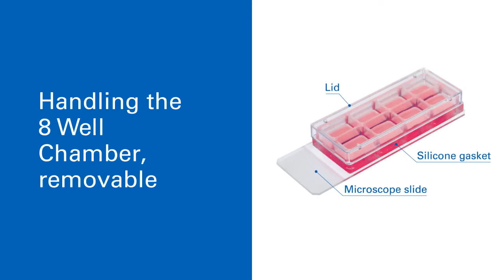How to Use the ibidi 8 Well Chamber, removable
The ibidi Chamber slides are the ideal solution for time-saving cell culture, immunofluorescence staining, and imaging.
Watch this movie to find out how to use the ibidi 8 Well Chamber, removable.

The removable chambers are available with 3, 8 and 12 wells.